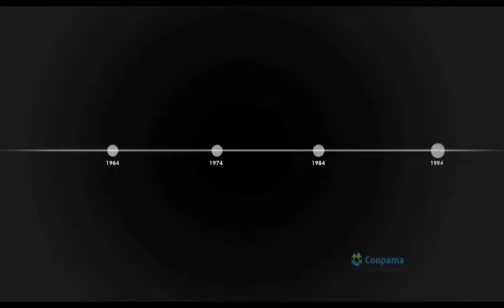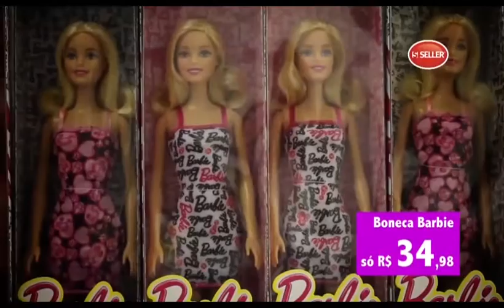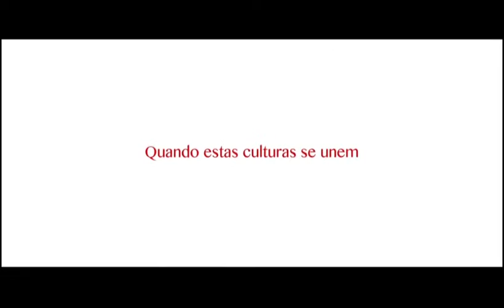Jornal do Sul de Minas entrevista Maria de Lourdes São Julião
A presidente da Comunidade Terapêutica São Francisco, acompanhada da psicóloga Michela Godoi falaram sobre o trabalho desenvolvido com os dependentes químicos na instituição.